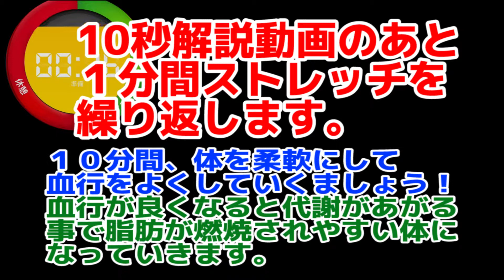脚やせストレッチ！血流アップの１０分間！下半身の柔軟【ボディケアコース】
今後の新動画配信の継続のお助けになります！！

♦動画は毎日の夜７時に新作を配信しています！
　ぜひ、体づくり・そして健康の為にご活用ください！

下半身に集中したストレッチの１０分間動画です！
下半身に存在する「股関節」
この股関節をストレッチしてあげることで、腰痛予防や
可動域が広がるので更に動作がとりやすくなったり、
股関節が柔軟になってくると血流が全身に周りやすくなります！
デスクワークで股関節が固くなってくると、お腹周りの脂肪が蓄積されやすくなります。
下半身を柔軟にしていくことで全身の血行ＵＰや、太らないためにも効果的です！
１０分間だけゆーったりと、深呼吸と共に体をほぐしていきましょう。